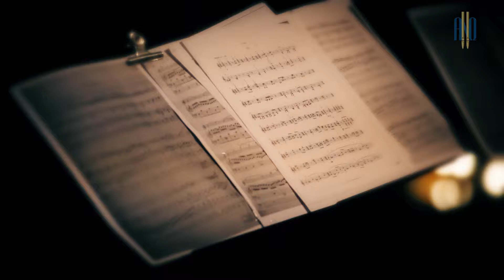2ο ΔΙΕΘΝΕΣ ΦΕΣΤΙΒΑΛ ΕΚΚΛΗΣΙΑΣΤΙΚΟΥ ΟΡΓΑΝΟΥ ΑΝΩ ΣΥΡΟΣ 2018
Το δεύτερο διαφημιστικό σποτ του φεστιβάλ εκκλησιαστικού οργάνου ΑΝΩ που έγινε τον Αύγουστο του 2018 στην Άνω Σύρο.
Κάμερα, Μοντάζ και σκηνοθεσία Μανούσος Ι. Ιωάννης